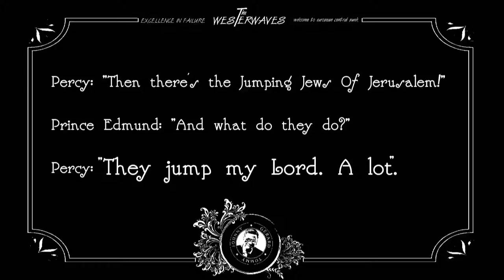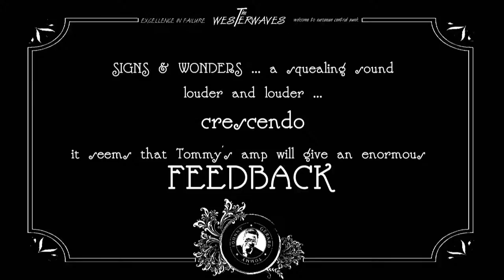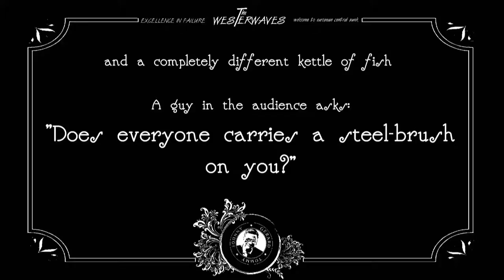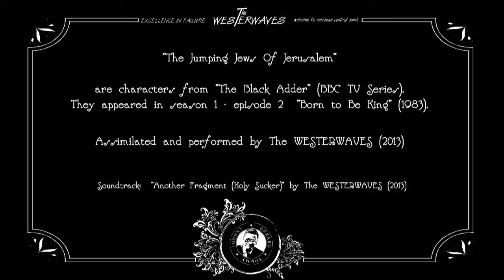The WESTERWAVES - The Jumping Jews Of Jerusalem (2013)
To anyone who claims that punk is noisy ... "rubbish!" ...
Here are The WESTERWAVES with their silent movie
"The Jumping Jews Of Jerusalem".

"WEIRD??" ... "Yes, it is!"

"The Jumping Jews Of Jersalem" are characters from "The Black Adder"
(BBC TV Series). They appeared in season 1 - episode 2 "Born to Be King" (1983).

Assimilated and performed by The WESTERWAVES (2013)
Soundtrack:  "Another Fragment (Holy Sucker)" by The WESTERWAVES (2013)